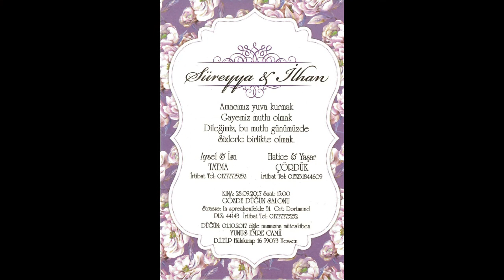gelinin ev den cikisi